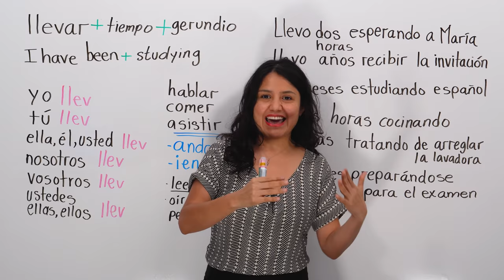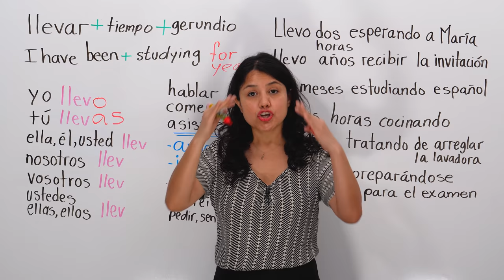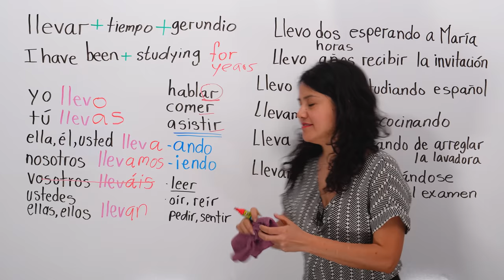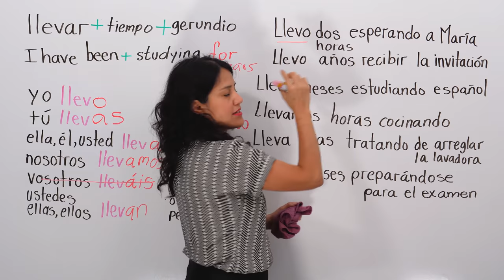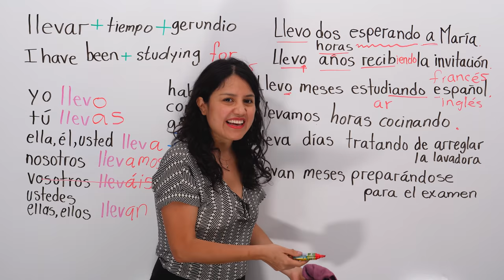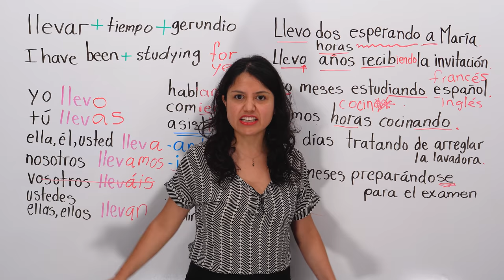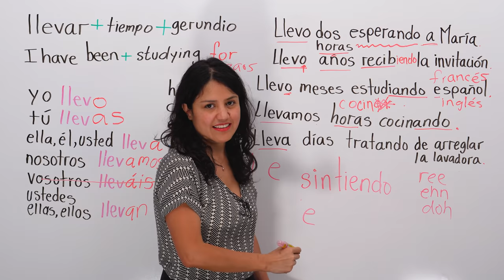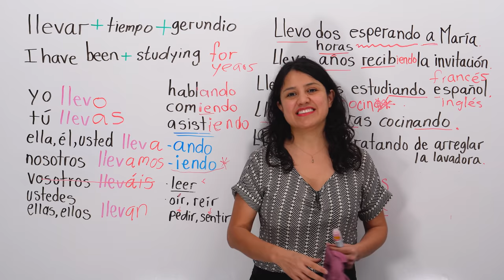Learn Spanish Tenses: Actions that started in the past and continue in the present in Spanish!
In this Spanish lesson I will teach you how to express an action that you started in the past, and continue to do in the present. In English, to make this type of sentence you use the present perfect continuous: I have been waiting; He has been speaking, and so on. But to express this same sense in Spanish, you need to know a grammatical formula that consists of the verb “llevar” (to bring, to carry) in present, and a second verb in gerund, “hablando” (talking), “esperando” (waiting), “buscando” (searching), and so on. After watching this lesson, you will know how to say sentences such as: We have been cooking for hours – "Llevo horas cocinando"; We have been waiting for a long time – "Llevo mucho tiempo esperando"; She has been teaching Spanish for 10 years – "Lleva diez años enseñando español"; I have been learning Spanish for months – "Llevo meses aprendiendo español". The grammatical Spanish structure I teach you in this lesson is widely used among native Spanish speakers because it is very practical, easy to use, and comes in handy in many contexts.

Moreover, in this Spanish lesson you will learn so much more than a formula. You will learn what a gerund is, how to make a gerund, and when to use a gerund in Spanish. And gerunds are very important! In short, in English the "ing" that you add to verbs: study (studying), wait (waiting), turn the verbs into gerunds. In Spanish you add the ending “ando” to verbs that end with AR; and add “iendo” to verbs that end with “ER” and “IR”. So, think how important it is that you learn this topic. You will learn how to make this “ing” in Spanish with regular and irregular verbs. You will also learn a lot more because my real-life sentences that I have given you to learn this topic are taken from contexts that are current and real and that that will enhance, improve, strengthen your Spanish vocabulary, and Spanish grammar.

Note to my viewers:
If you are learning Spanish and feel that my lessons are helping you add a little more Spanish into your Spanish kingdom, please consider donating. Your donation helps me to dedicate time to prepare, record, and edit my lessons, to eat, to live, and to buy my coffee and sometimes books and newspapers:
Muchas gracias :)

Summary for this lesson

I have been waiting for the bus for an hour
Llevo una hora esperando el autobús.

I have been studying for the test for hours.
Llevo horas estudiando para el examen.

They have been sending letters.
Llevan décadas mandando cartas.

I have been living in Colombia for years.
Levo años viviendo en Colombia.

I have been sleeping well for weeks
Llevo semanas durmiendo bien.

TO VERBS THAT END END WITH AR, WE ADD ANDO AFTER REMOVING THE AR:

to take, to bring , to carry – llevar – llevando
to take, to drink – tomar – tomando
to play – jugar – jugando
to dream – soñar – soñando
to awake, to wake up – despertar – despertando
to iron – planchar – planchando
to wash – lavar – lavando
to dry – secar – secando
to search – buscar – buscando
to cry – llorar – llorando
to try (as in to attempt to do something) – tratar – tratando
to cook – cocinar – cocinando
to think – pensar – pensando
to beg – suplicar – suplicando
to talk, to speak – hablar – hablando
to listen – escuchar – escuchando
to drink – beber – bebiendo
to make – hacer – haciendo
to know – conocer – conociendo
to understand – entender – entendiendo
to put, to place – poner – poniendo
to want – querer – queriendo
to have – tener – teniendo

Many verbs that belong to the third conjugation have some type of irregularity. Memorize the following gerunds:

to go – ir – yendo
to read – leer – leyendo
to hear – oír – oyendo
to bring – traer – trayendo
to fall – caer – cayendo
to sleep – dormir – durmiendo
to laugh – reír – riendo
to build – construír – construyendo
to get, to acquire – conseguir – consiguiendo
to lie – mentir – mintiendo
to be – ser – siendo
to serve – servir– sirviendo
to follow – seguir – siguiendo
to feel – sentir – sintiendo
to repeat – repetir – repitiendo
to ask for – pedir- pidiendo
to see – ver – viendo
to return – volver – volviendo
to say – decir – diciendo
to come – venir – viniendo